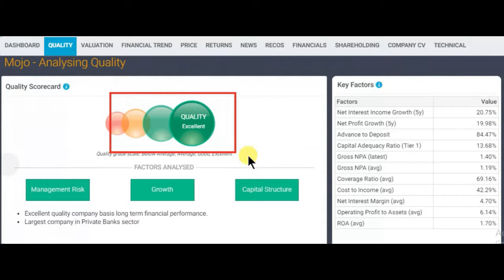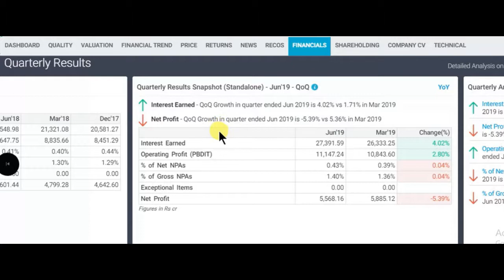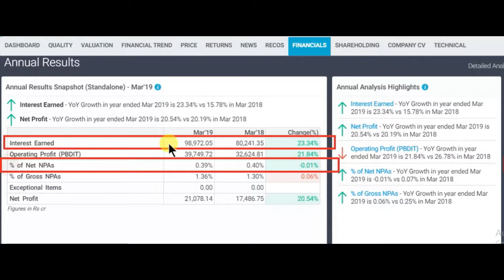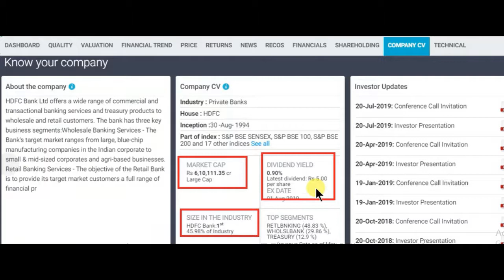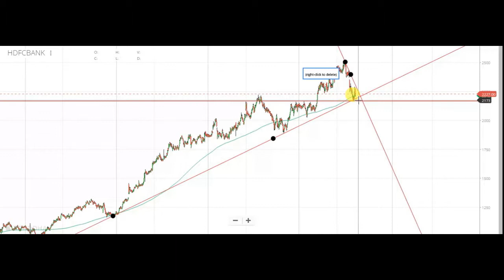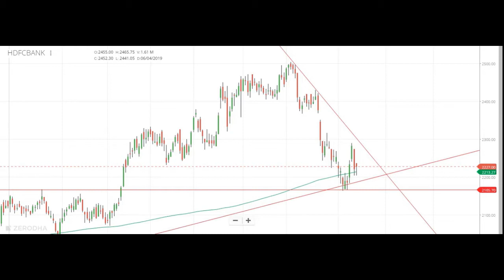best stock/share for long term investment || Latest share market news and advice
best stock for long term investment in current market

1) FULL COURSE, FROM BASIC TO ADVANCE LEVEL.
2) ONLY LONG TERM INVESTMENT COURSE.
3) ONLY SWING / POSITIONAL TRADING COURSE.
4) ONLY INTRADAY TRADING COURSE.

1) BASIC KNOWLEDGE  ABOUT STOCK MARKET.
2) MANAGEMENT ANALYSIS
3) FUNDAMENTAL ANALYSIS
4) LONG TERM INVESTMENT STRATEGY
5) VALUE INVESTING
6) SWING/POSITIONAL TRADING STRATEGY
7) INTRADAY TRADING STRATEGY
8) CANDLESTICK & CHART KNOWLEDGE
9 PORTFOLIO MANAGEMENT